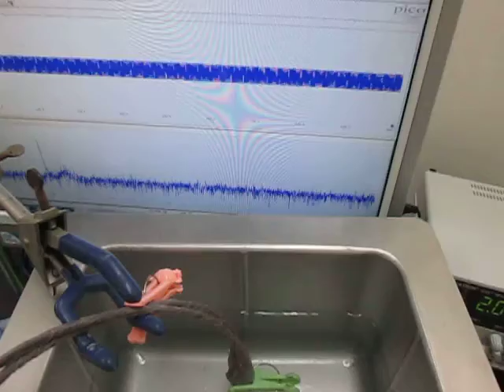超音波プローブ Ultrasonic Probe